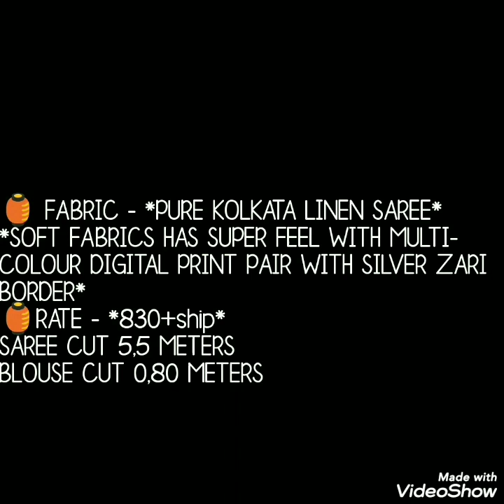Office Ware Linen Digital Print Sarees With Digital Print Blouse Pice// Bella Fashion World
Hello all...
Today's collection is digital print sarees .Soft fabric has super feel with multi color digital print pair with zari border.Watch this video until the end.

1 . watsup for order: 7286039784
 2. no negotiations please
 4.Sorry, cash on delivery service is not available
 5.payment can send through RTGS,,google pay or paytm,account transfer.
 6.Dispatch will be with in 2 3 day after payment
 7.After dispatching we will send you courier number through watsup
 8.Depends on distance item will receive.normally 7 to 10 working days
 9.Take video at the time of parcel open
10.if you find any damages you can returned to same address
11.we supply all over  india,and overseases also.